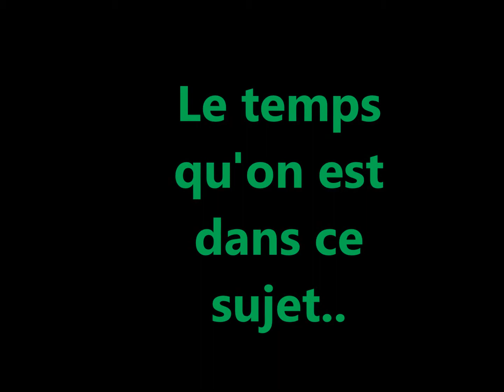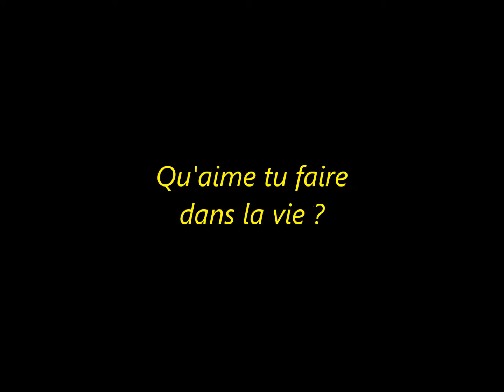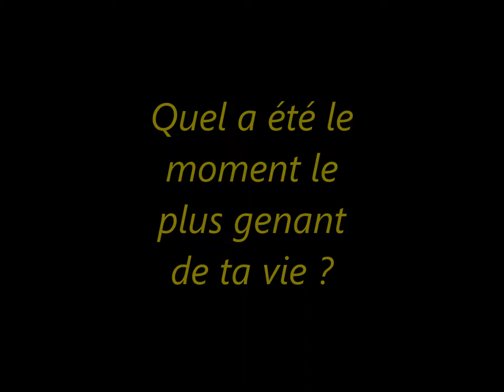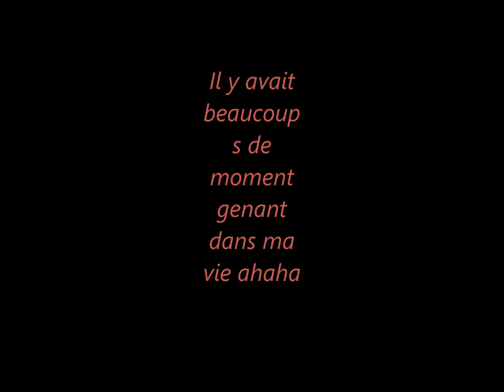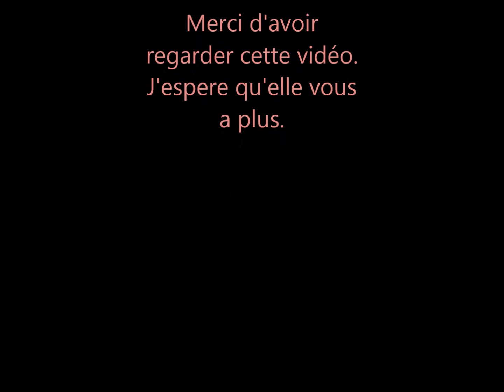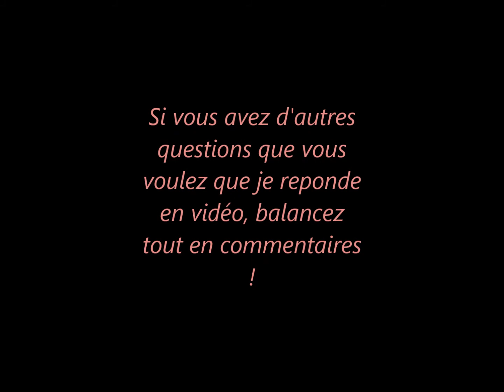Je répond a vos questions ! ( Questions - réponses 1 )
Voici une vidéo un peu mal faite ( vu que première fois.. ) ou je répond a vos questions !